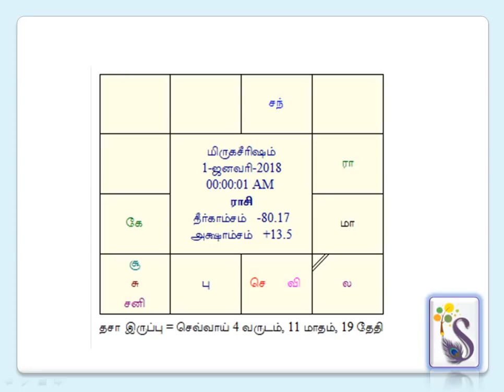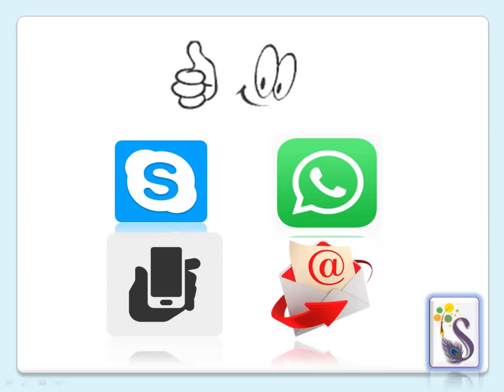NEW YEAR RASI PALAN 2018 (THULAM RASI) துலாம் இராசி புத்தாண்டு பலன்கள்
Astrology Consultation: English and Tamil

Jothida Srironmani. Dr. B. VIJAYAKUMAR, MSc., Ph.D.,
(Medical Astrology Rathna, Prasanna Jothida Rathna (Choli, Thambula & Jammakkol), Parighara Semmal, Nadi Jothida Vithager, KP, Horary, Numerology & Hebrew Pyramid Numerology)
Sree Subham Astrology & Research Centre, Pollachi